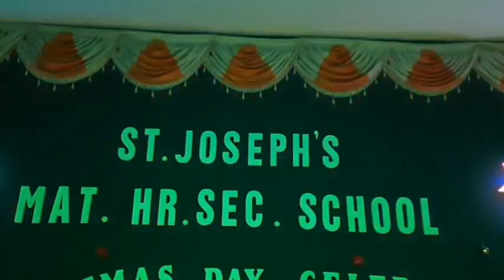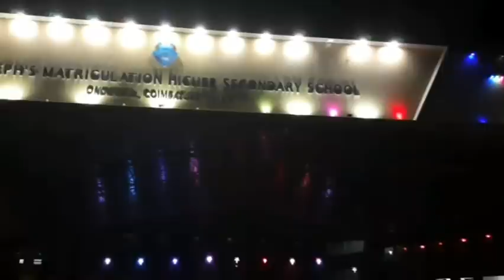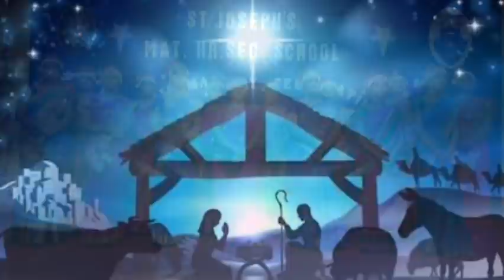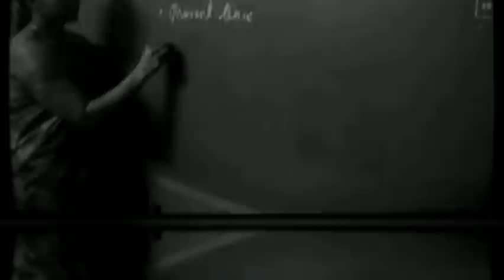Christmas Celebration 2020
Dear Viewers, Students, Parents, Relatives, and Well wishers,
 we are indeed glad to upload the CHRISTMAS PROGRAM FOR OUR CHILDREN AND YOU specially,  that was celebrated in our School on 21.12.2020.

Christmas Celebration in St. Joseph's Matriculation Higher secondary School, Ondipudur, Coimbatore

MERRY CHRISTMAS AND PROSPEROUS NEW YEAR to you dear students.